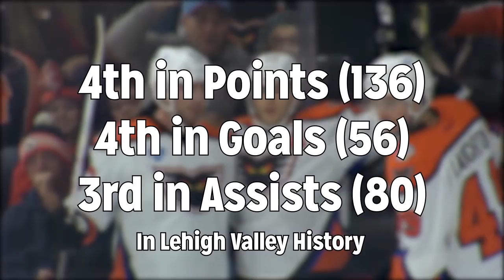Thank You Taylor Leier